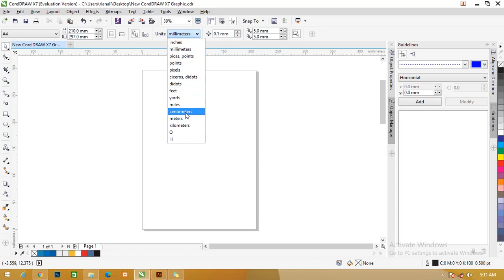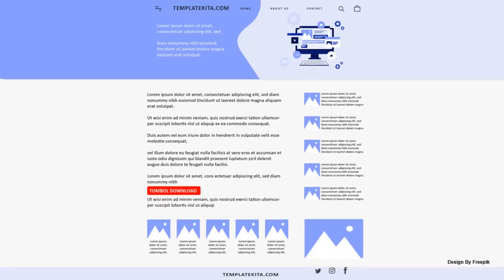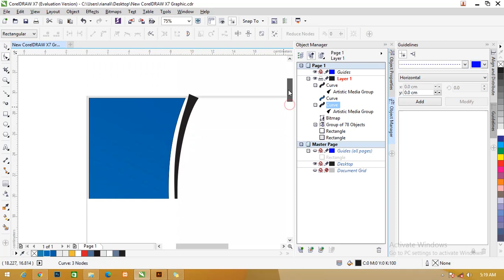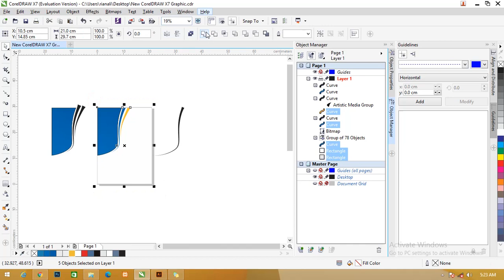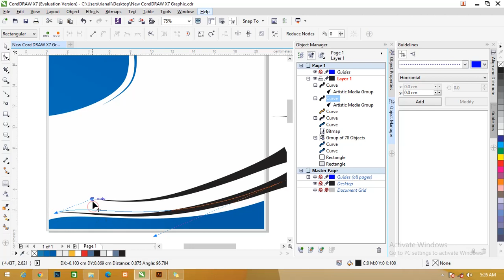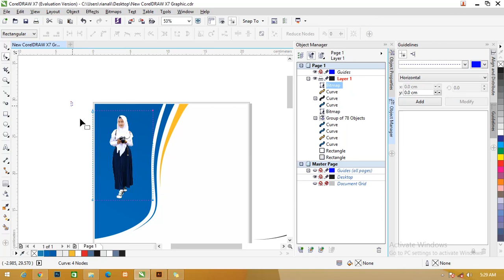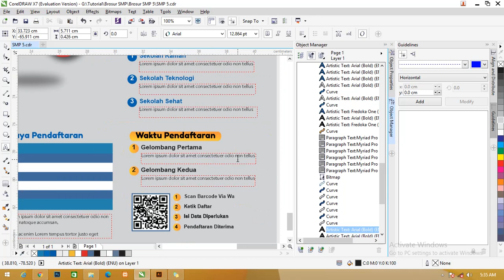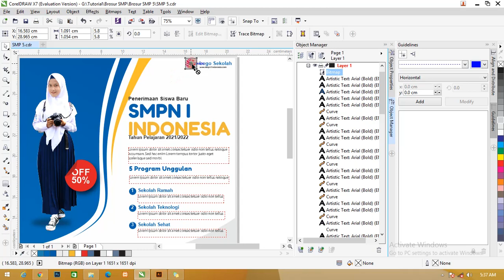Downnload & Desain Brosur PPDB SMP 1 Muka Dengan Coreldraw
Selamat datang di teman-teman kali ini kita akan membahas tentang brosur yang sudah saya buat oleh saya sendiri dengan menggunakan aplikasi desain dengan judul Free File : Desain Brosur Penerimaan Siswa baru smp Coreldraw

Menggunakan kertas landscape agar terlihat lebar dengan ukuran kertas A4 atau 21 cm x 29.7 cm dilengkapi juga dengan beberapa informasi tentang biaya sekolah dan waktu pendaftaran.